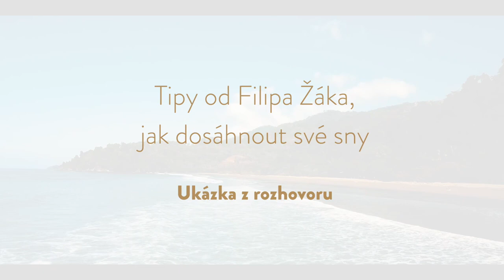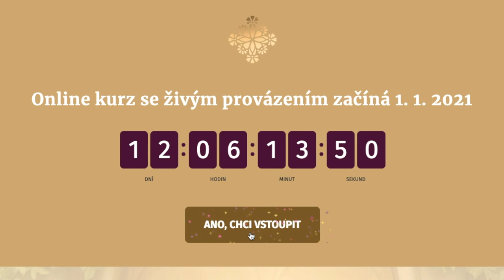DENISA ŘÍHA PALEČKOVÁ - Tipy na splnění snů od majitele luxusního resortu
Malá ochutnávka rozhovoru s Filipem Žákem, majitelem unikátního resortu na Kostarice, který je splněním Filipova snu o krásném domě v tropické zemi, v němž můžeš okusit absolutní svobodu.

Tento a další bonusové rozhovory se zajímavými lidmi, kteří své sny zhmotnili, jsou součástí programu online programu s živým provázením JAK ŽÍT SVÉ SNY